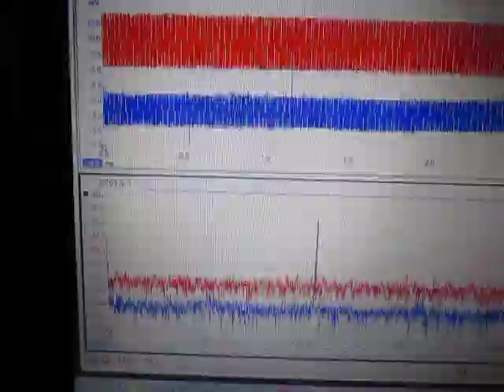超音波（発振・制御・計測）システム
目的に応じた利用を実施しています。

例2：精密部品（先端部分・・）の超音波伝搬状態の計測

例3：異なる材質・部品の接続部分に関する検査

例4：超音波加工への利用（測定・解析・制御・検査）

例5：１ｃｃのガラス容器を利用した超音波の測定管理

例6：１ｍｍ以下の粉末・・の、振動・表面計測

例7：超音波機器（美顔器、プローブ・・）の検査

使用する各種部材の
　音響特性を確認して対応することがノウハウです